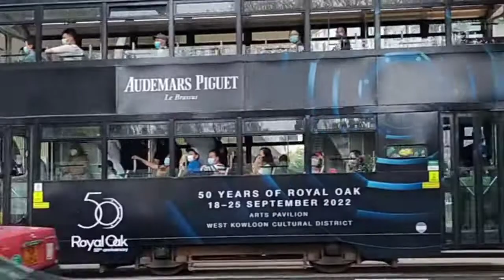TRANSPORTASI UMUM DI HONGKONG, MOBILNYA TETANGGA KEREN KEREN,ADA TENG TENG